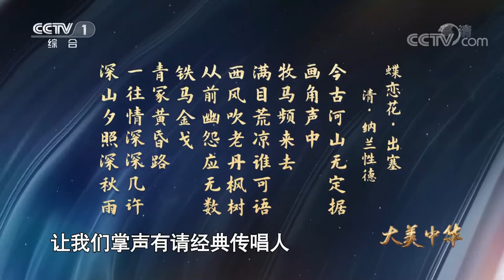“金戈铁马，塞外平沙” 乌兰图雅唱响纳兰性德雄浑边塞词 | CCTV「经典咏流传 第五季」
大型经典文化音乐节目《经典咏流传》原创“和诗以歌”的模式，用流行音乐演绎经典诗词、经典文学作品，传承和传播中华优秀传统文化。